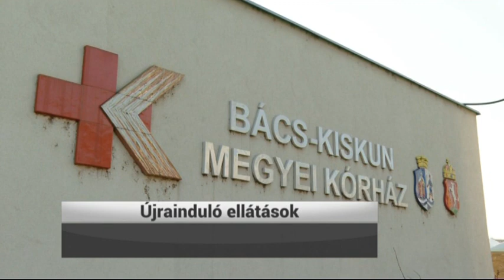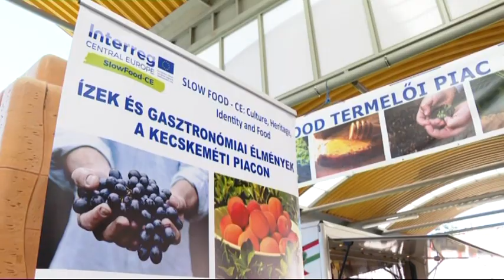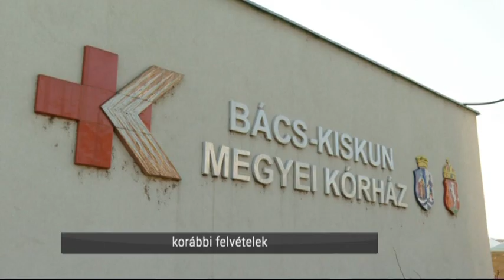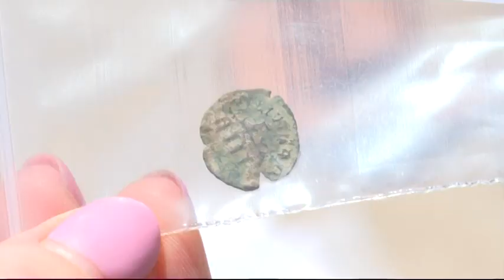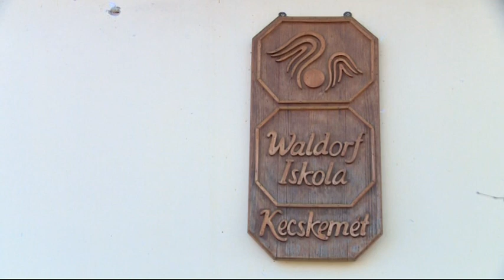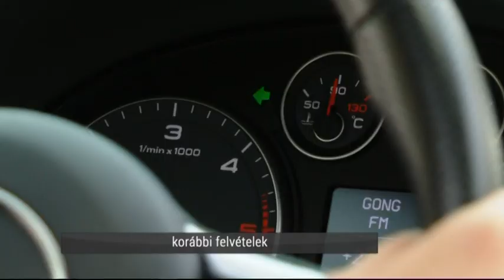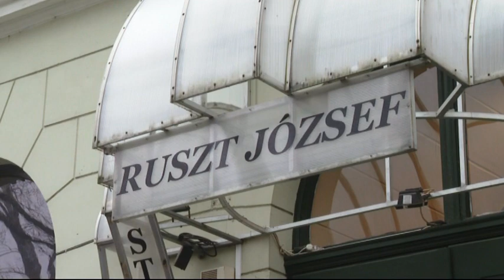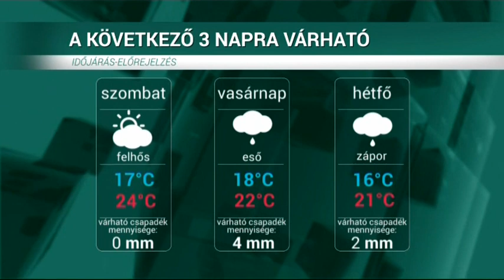HÍRÖS HÍREK (2020. május 22.)